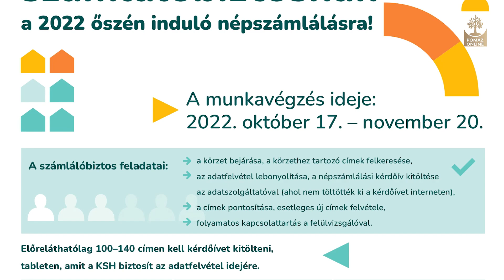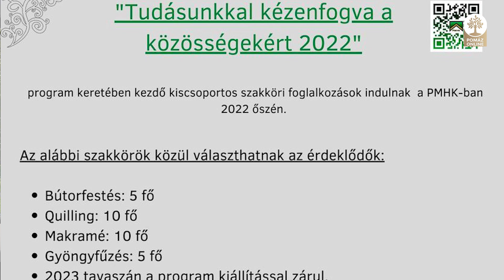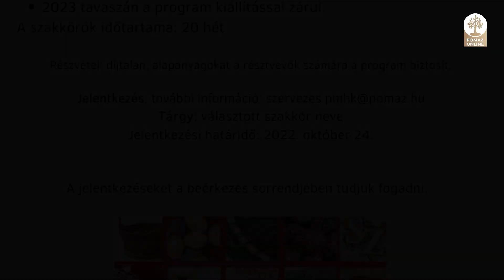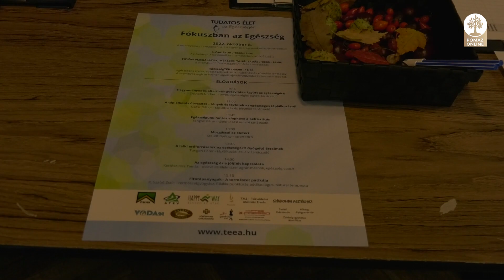Pályázati lehetőség Bursa Hungarica ösztöndíjra - Heti hírösszefoglaló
A tartalomból:
• Felhívás Bursa Hungarica 2023. Felsőoktatási Önkormányzati Ösztöndíjpályázatra

• Lakossági fórum volt a Jóbarátok útja mellett tervezett új parkerdőről